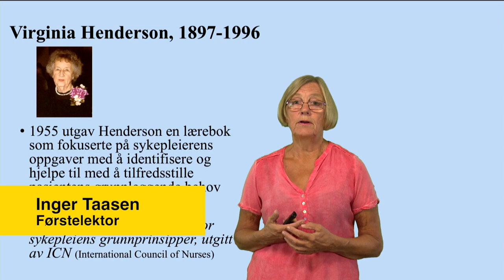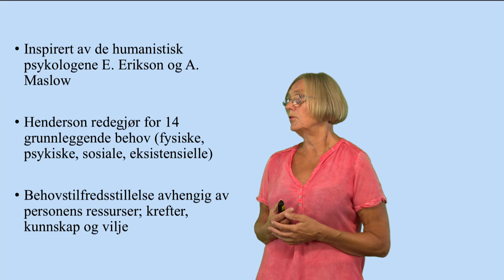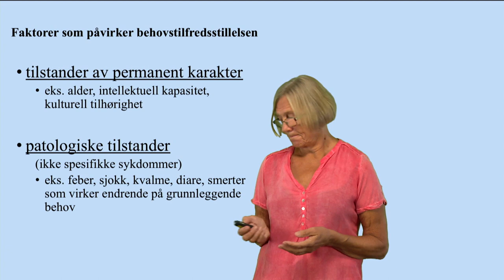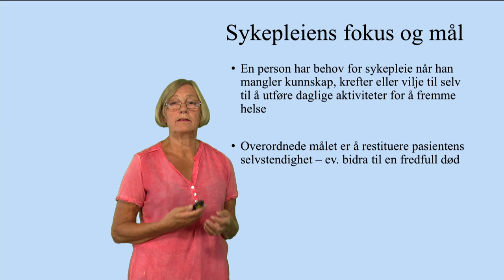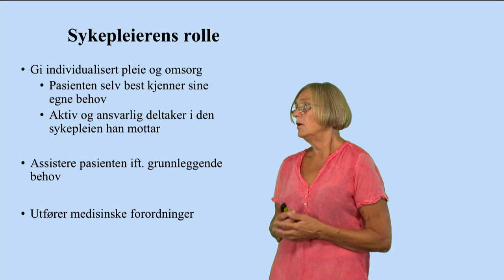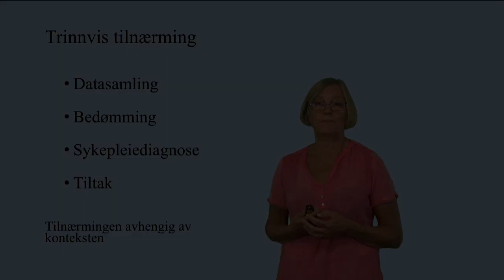Virginia Henderson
Denne videoen er en miniforelesning om Virginia Henderson - en av de første til å utvikle en sykepleieteori.